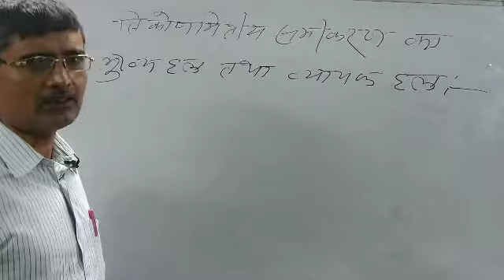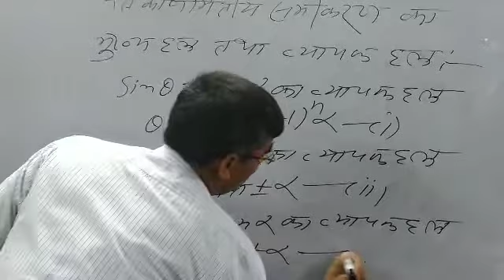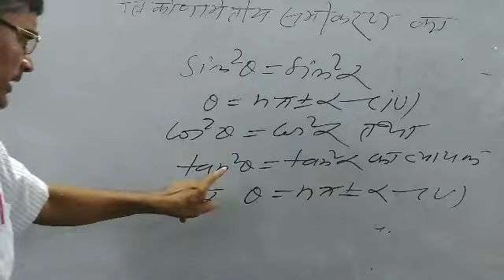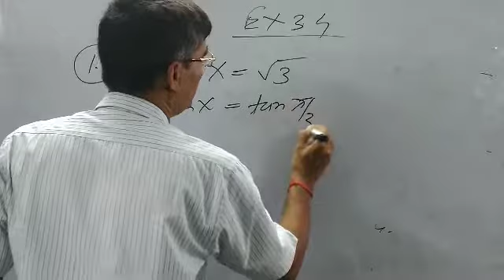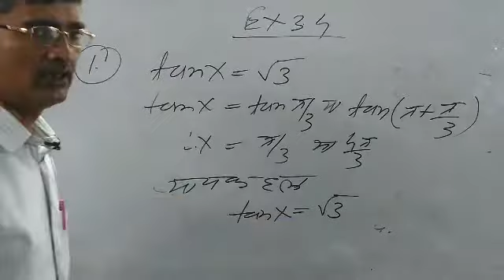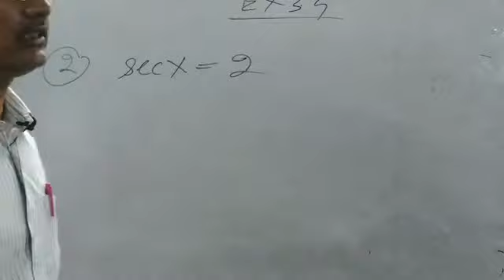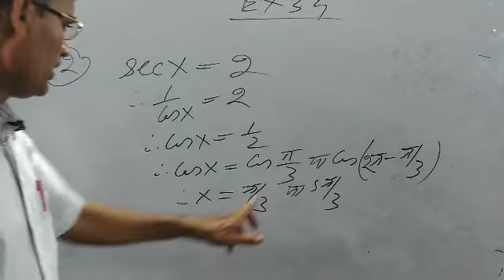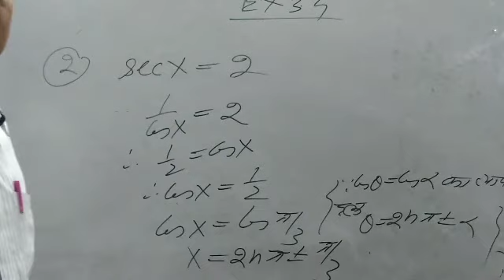कक्षा11_गणित_त्रिकोणमितिय समीकरण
By राकेश सर
त्रिकोणमितिय समीकरण
सूत्र और कुछ अभ्यास प्रश्न